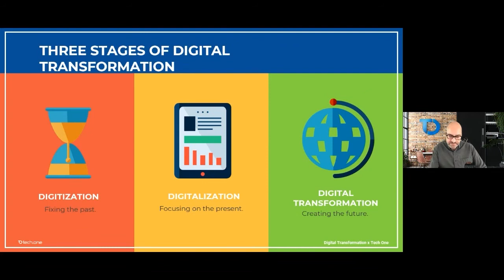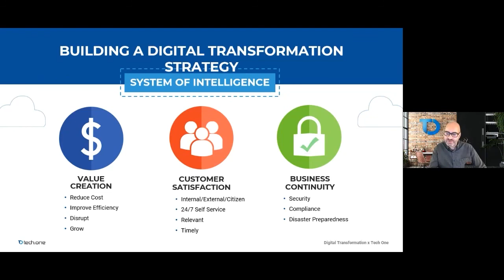What is Digitization, Digitalization and Digital Transformation?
Now is the time for your company to transition from a paper-dependent workplace to a digitally transformed work environment.

Build a digital transformation strategy by focusing on value creation, customer satisfaction, and business continuity.

Don't wait! Take your first step to becoming digitally transformed today!